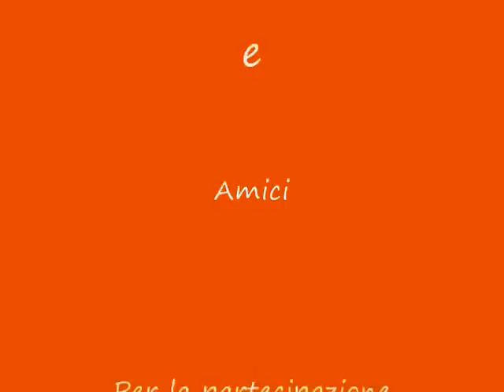Battesimo Giuseppe Coppola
Battesimo di Giuseppe
in Volla
Villa Coppola